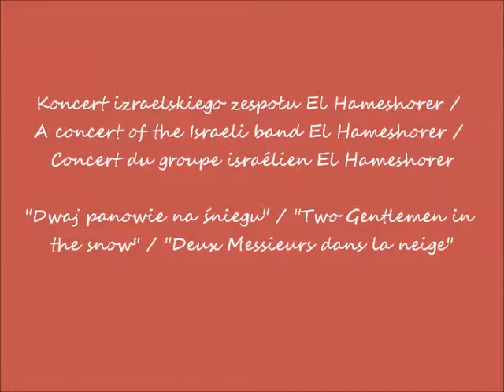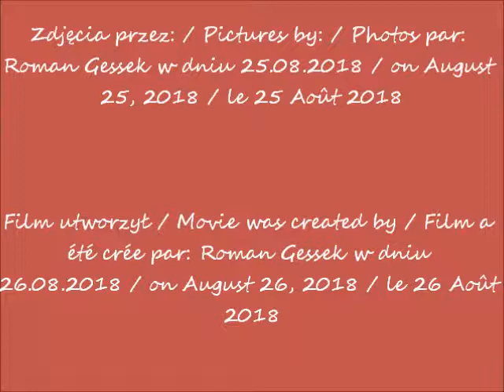2018 08 25 Festival Warszawa Singera Koncert El Hameshorer cz 8b koncert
Festiwal Warszawa Singera / Singer's Warsaw Festival / Festival Varsovie de Singer
Ulica Waliców 14 w Warszawie. Skwer przy kamienicy, w której mieszkał Szlengel / Waliców 14 Street in Warsaw. In front of
Szlengel's House / La rue de Waliców 14 à Varsovie. Devant la maison de Szlengel
część / part / partie 8b
koncert / concert / le concert
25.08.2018 po / after / après 19H00
Koncert izraelskiego zespołu El Hameshorer / A concert of the Israeli band El Hameshorer / Concert du groupe israélien El Hameshorer
"Dwaj panowie na śniegu" / "Two Gentlemen in the snow" / "Deux Messieurs dans la neige"